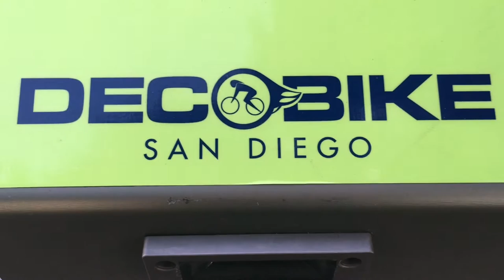Take a ride with DecoBike SD!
Song by: Thievery Corporation -  Hare Krsna